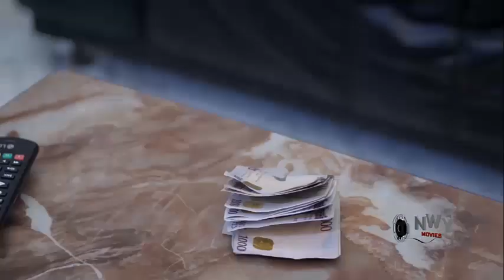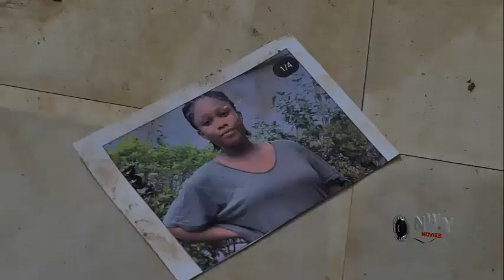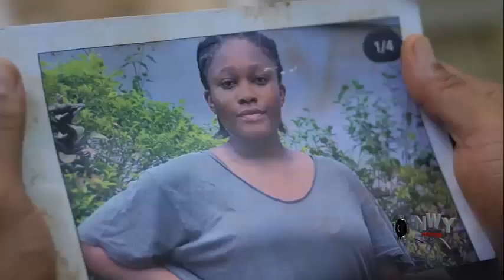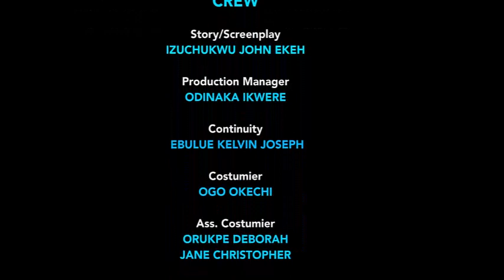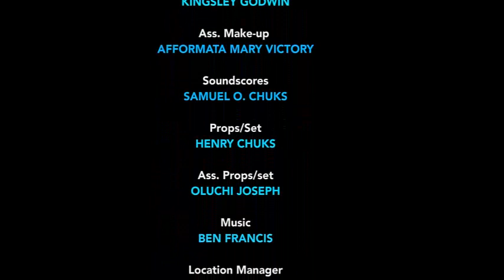ABANDON AT THE ALTAR(NEW HIT MOVIE) - STEPHEN ODIMGBE,UJU OKOLI,NGOZI EZEONU LATEST NOLLY MOVIE